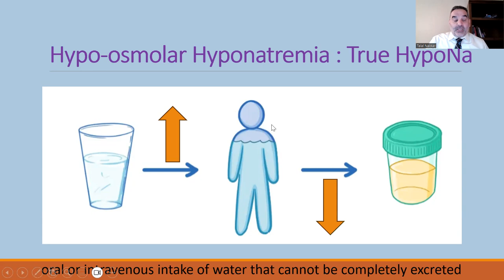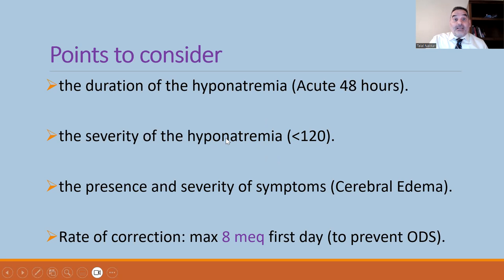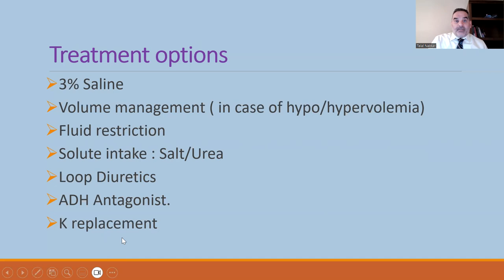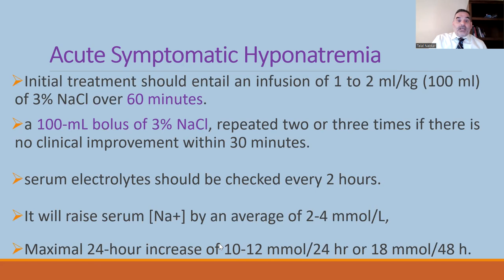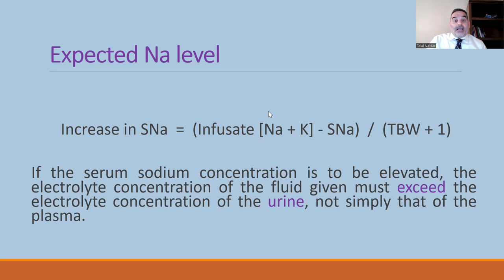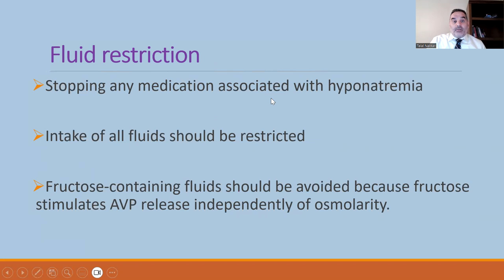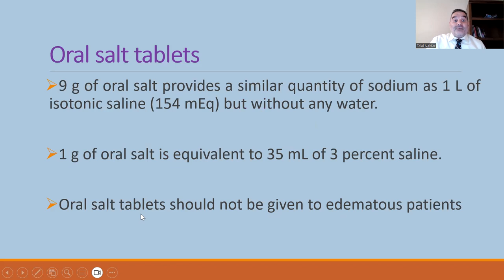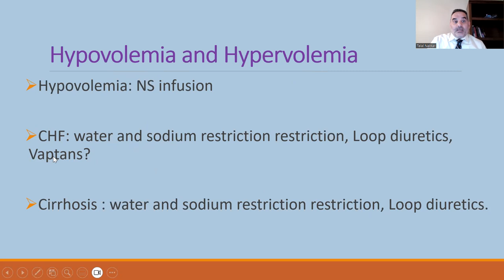5 Hyponatremia Management